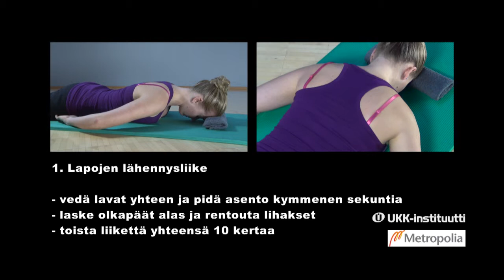Harjoitusohjelma osana päänsäryn hoitoa: harjoitusjakso 2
Nousujohteinen harjoitusohjelma omatoimiseen harjoitteluun

UKK-instituutin ja Metropolia Ammattikorkeakoulun tutkimuksessa (2012–2016) päänsäryn konservatiivisena hoitona käytetyt niskan ja hartianseudun harjoitusohjelmat.

Kuudesta eri harjoitusohjelmasta koottu kokonaisuus on tarkoitettu pääasiassa omatoimiseen harjoitteluun henkilöille, joilla on kaularankaperäisiä päänsärkyjä, jännityspäänsärkyä sekä niihin liittyviä migreenejä. Tarvittaessa harjoitusten tekemiseen voi hakea ohjausta myös fysioterapeuteilta.

Videot on tuotettu vuonna 2012 osana Kansaneläkelaitoksen rahoittamaa tutkimusta.